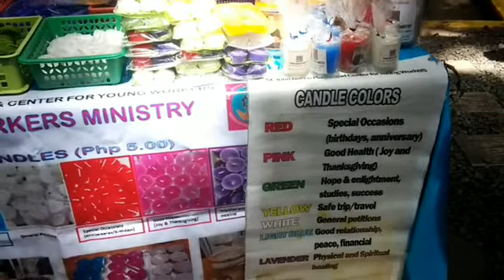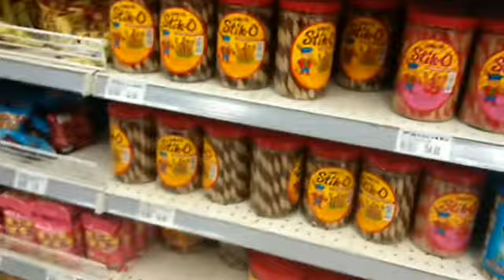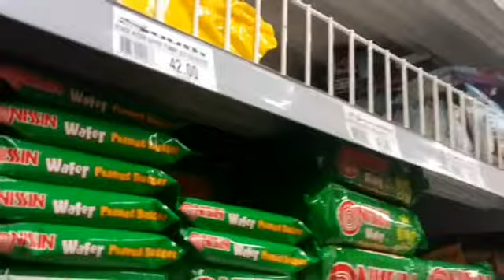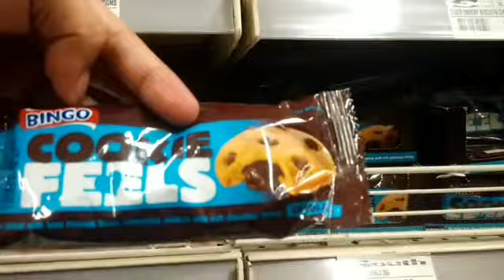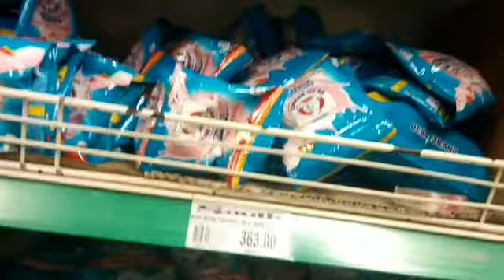BAKIT WALANG UPLOAD? + SUNDAY GANAPS VLOG #23